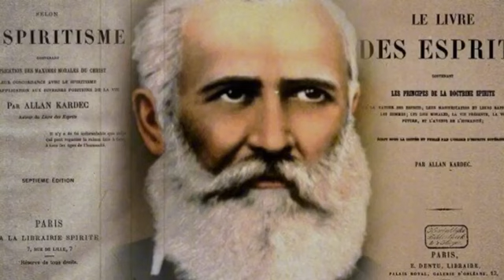EVITE SAIR DE CASA por Bezerra de Menezes hoje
Alerta aos brasileiros de Bezerra de Menezes hoje